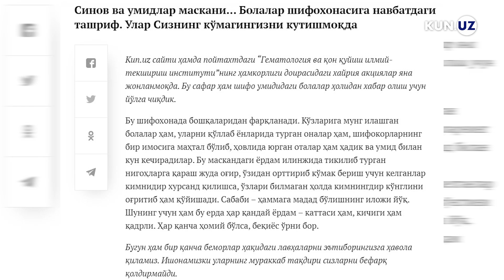KOʻZLARDAGI MUNG AZOB BERSA, KOʻNGILDAGI ILINJ HAYOTGA UNDAYDI...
Xayriya qilmoqchi boʻlganlar uchun:

Qamisbayev Muqagʻaliy
“Xalq banki” Click PayMe
Plastik karta raqami: 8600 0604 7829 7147 “Xalq banki”, buvisi Gulasal Berdialiyeva nomida

Alsu Xansuvarova
“Agrobank” Click PayMe
Plastik karta raqami: 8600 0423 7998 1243, onasi Luiza Xansuvarova nomida

Muhammad Ali Sharofutdinov
“Asakabank” Click PayMe
Plastik karta raqami: 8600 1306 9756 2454, onasi Amirsohiba Sharofutdinova nomida.

Behzod Yoʻlchiyev
“Agrobank”  Click PayMe
Plastik karta raqami: 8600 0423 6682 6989,
otasi Yoʻlchi Murodov nomida.

Sohibjon Alimov
“Ipotekabank” Click PayMe
Plastik karta raqami: 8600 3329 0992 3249, onasi Laylo Alimova nomida.